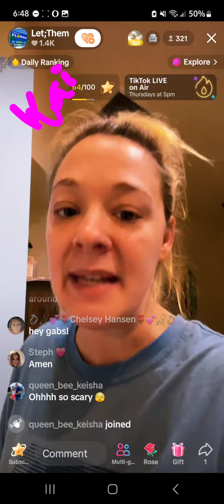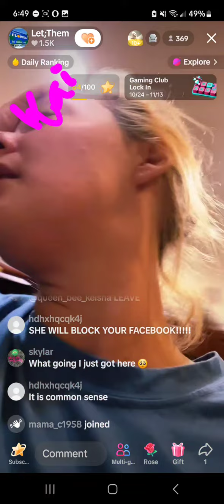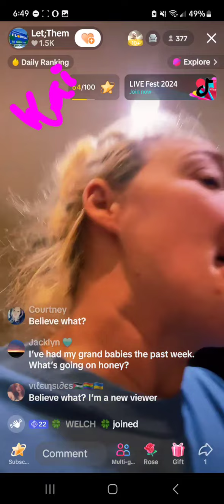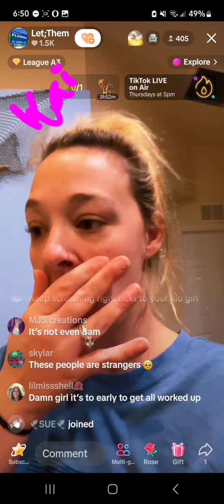Gabi Ranting 11/5/24